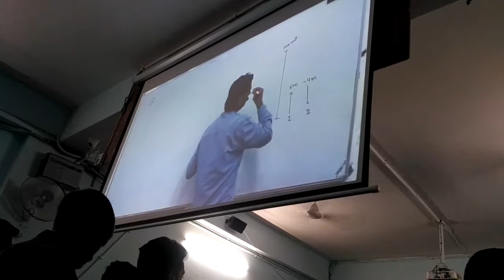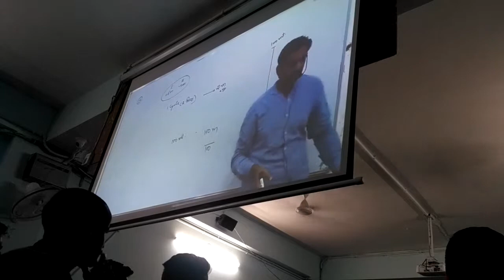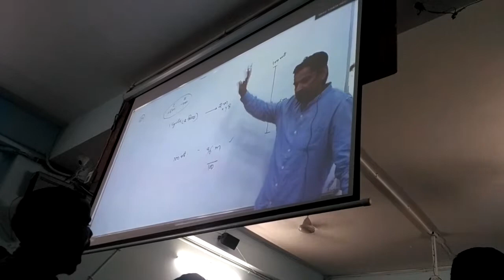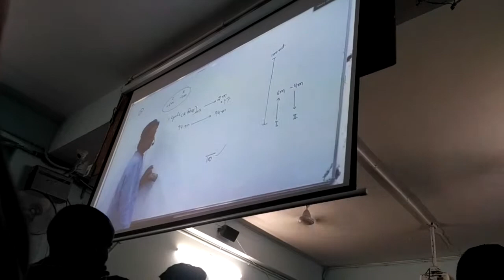*Prudence* coaching mukharji nagar by Rakesh yadav